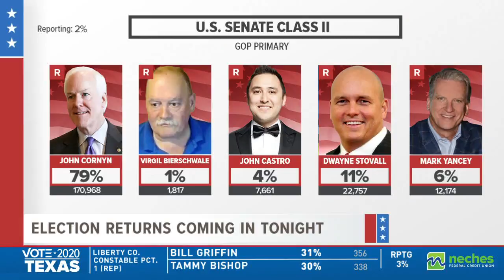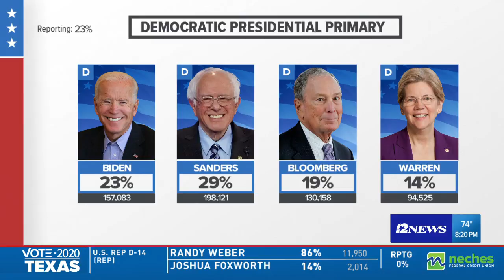President Trump, Cornyn win GOP primary in Texas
Trump's win was an expected one for Texas